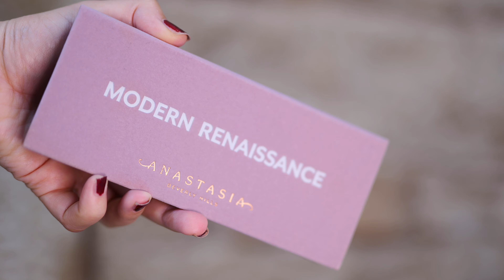⚡️Classique : Je teste ENFIN la Modern Renaissance d'ABH⚡️ Le Tuto Chic de Nicole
Pour plus d'informations cliquez sur « voir plus » !!

Bienvenue dans cette nouvelle vidéo de la chaîne : le Tuto Chic de Nicole – Classique : Je teste ENFIN la Modern Renaissance d'Anastasia Beverly Hills

Pinceaux : BAMBOO LUXURY SET VOL.2 – Zoeva – 65,00e SOLD OUT
Rouge à Lèvre : MATTE & SATIN LIPSTICK – Anastasia Beverly Hills – Teinte Dusty Rose – 27,00e

Objectif : 50mm f/1.4 – Sigma Art
Micro : Rhodes
Logiciel de Montage : Final Cut Pro X
Miniature : Photoshop 2022